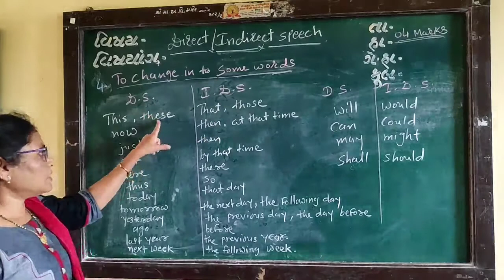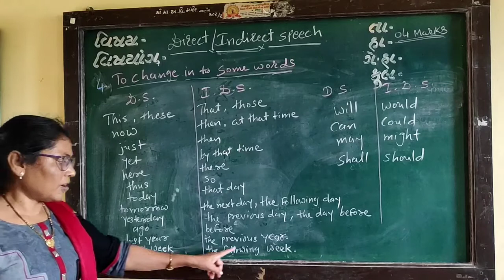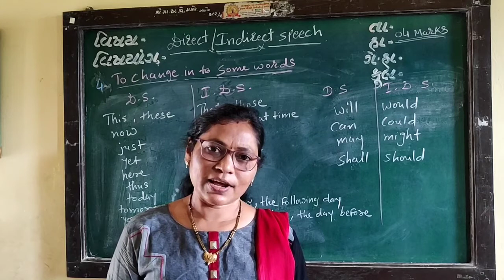ધોરણ 10 ENGLISH GRAMMAR part-4 direct indirect speech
Lecture by Mrs Smita Patel